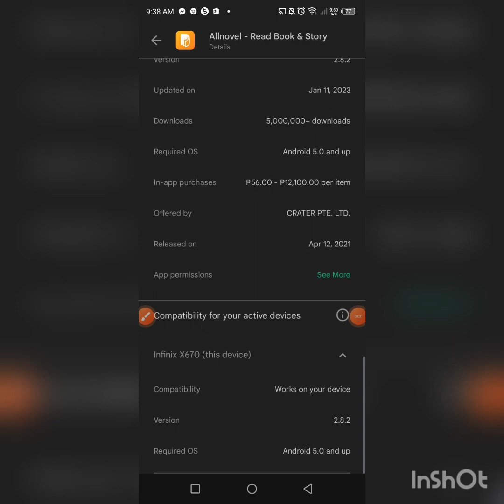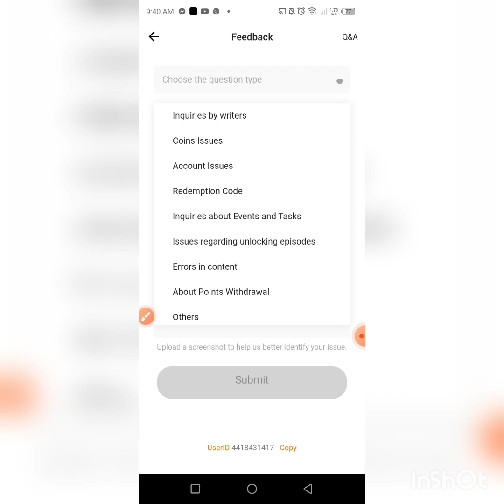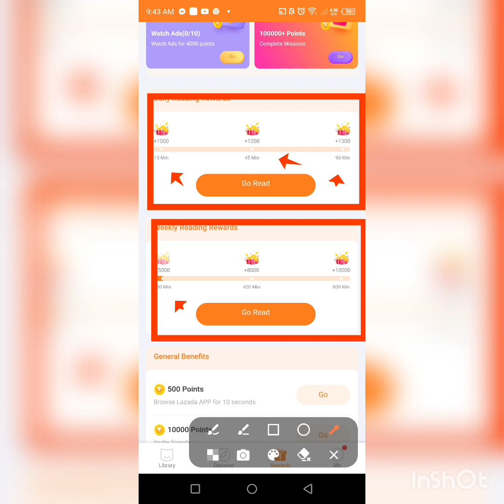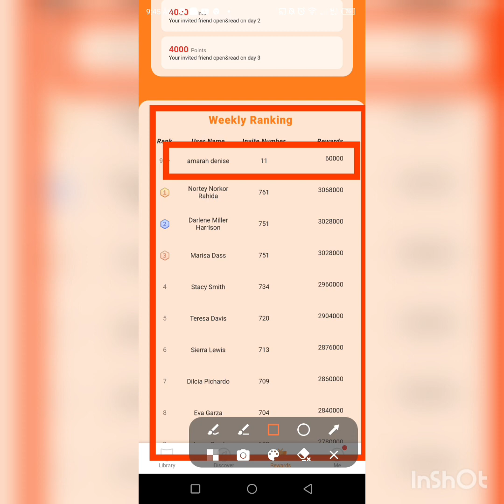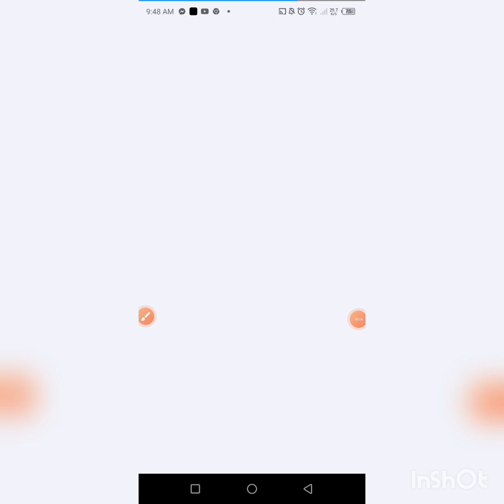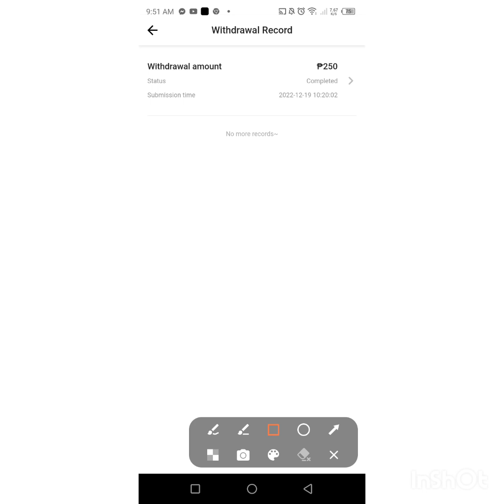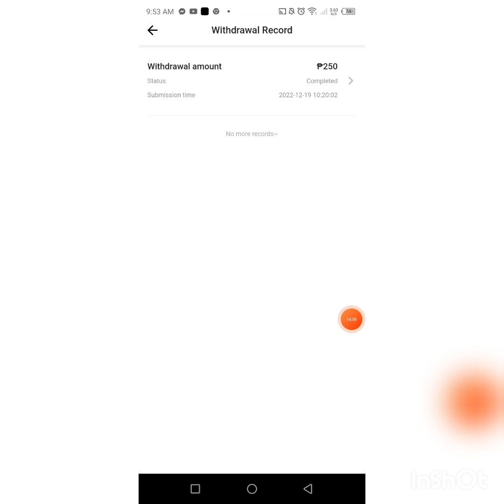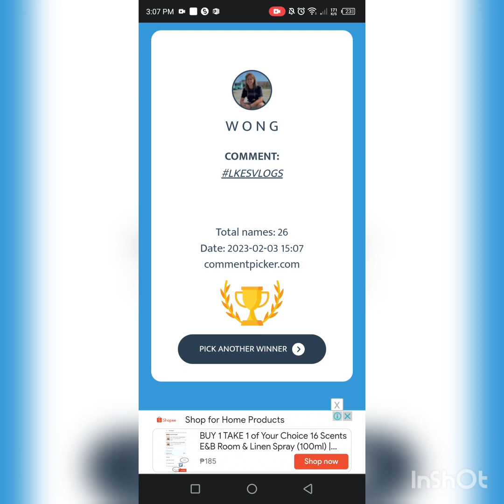ANUNG ORAS PWEDE MAG WITHDRAW SA ALL NOVEL APP ?? EARN FREE ₱250 UP TO ₱2500 PESOS MAGBABASA KA LANG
3 WINNERS OF ₱10 PESOS EVERY VIDEO
1 WINNER OF ₱10 PESOS SA FIRST COMMENT

EARN MONEY
LIBRENG PERA
EXTRA MONEY ONLINE
FREE APPLICATION